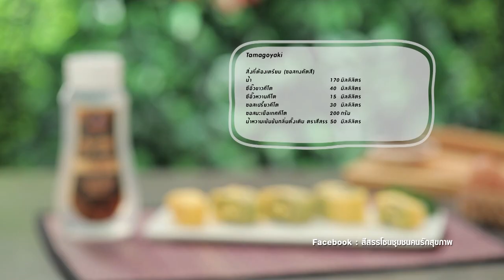Tamagoyaki ทำง่ายๆ สไตล์ อ. ยิ่งศักดิ์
ทามาโกะยากิผลิตภัณฑ์: น้ำหวานเข้มข้นกลิ่นดั้งเดิม ตราสีสรร

สิ่งที่ต้องเตรียม (ซอสทงคัตสึ)
ซีอิ๊วขาวคีโต  40 มิลลิลิตร
ซีอิ๊วหวานคีโต  15 มิลลิลิตร
ซอสเปรี้ยวคีโต  30 มิลลิลิตร
ซอสมะเขือเทศคีโต 200 กรัม
น้ำหวานเข้มข้นกลิ่นดั้งเดิม ตราสีสรร  50 มิลลิลิตร
สิ่งที่ต้องเตรียม (ทามาโกะยากิ)
เกลือหิมาลายัน  ¼ ช้อนชา
สาหร่ายแผ่น  2 แผ่น
แฮม   4 แผ่น
มอสซาเรลล่าชีสขูด 50 กรัม

วิธีทำ (ซอสทงคัตสึ)
1.เทน้ำลงในภาชนะ นำขึ้นตั้งไฟ ใส่ซีอิ๊วขาวคีโต ซีอิ๊วหวานคีโต ซอสเปรี้ยวคีโตและซอสมะเขือเทศคีโต คนจนเข้ากัน ต้มต่อพอเดือดปิดไฟ
2. เติมน้ำหวานเข้มข้นกลิ่นดั้งเดิม ตราสีสรร คนให้เข้ากัน เตรียมไว้

วิธีทำ (ทามาโกะยากิ)
1.ใส่ไข่ไก่ลงในภาชนะ ตามด้วยเกลือหิมาลายันและพริกไทยป่น คนผสมให้เข้ากัน เตรียมไว้
2.ทาน้ำมันมะกอกลงในภาชนะ พอร้อนใส่ไข่ไก่ที่เตรียมไว้ รอจนกระทั่งเซ็ทตัว
3.วางสาหร่ายแผ่นม้วนเป็นแท่งจากนั้นใส่ไข่ไก่ที่เตรียมไว้รอจนกระทั่งเซทตัววางสาหร่ายแผ่นและแฮมโรยด้วยมอสเซอเรล่าชีส
ม้วนเป็นแท่ง ใส่ไข่ไก่ที่เตรียมไว้อีกครั้งรอจนกระทั่งเซตตัวม้วนเป็นแท่งจัดทรงให้สวยงาม
4.นำมาหั่นเป็นชิ้น จัดใส่ภาชนะ รับประทานคู่กับซอสทงคัตสึ พร้อมเสิร์ฟ

▲Line @yingsakfood